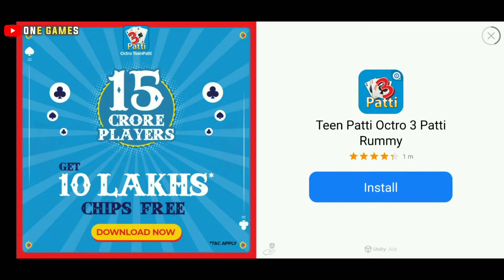MOTU PATLU EGYPT Speed Racing Gameplay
‎@Bloxxers Games

ᴋᴇᴇᴘ ʟᴏᴠɪɴɢ 💕
ᴋᴇᴇᴘ sʜᴀʀᴇɪɴɢ 🥰
ᴋᴇᴇᴘ ᴇɴᴊᴏʏᴇᴅ 😄

ҡєєƿ ẇѧṭċһıṅɢ ṿıԀєȏṡ